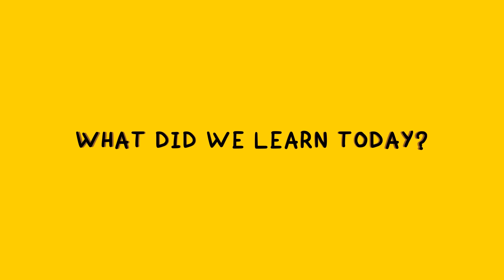How Bluetooth PHONES RUINED my CHILDHOOD | Hindi Storytime Animation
Phones have ruined your life, And they ruined mine too.
Bluetooth was CURSED and I am still suffering.